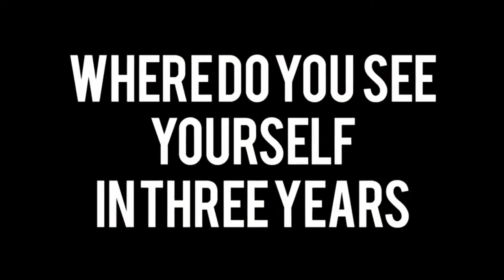Rochelle Perts - Interview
Brought you by:

Dubai Fashion Tv
Member of: